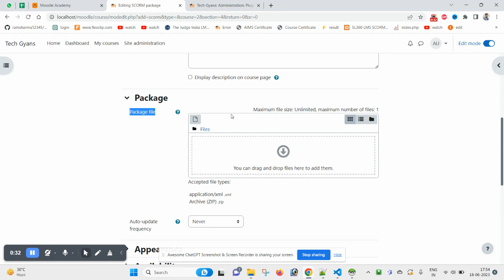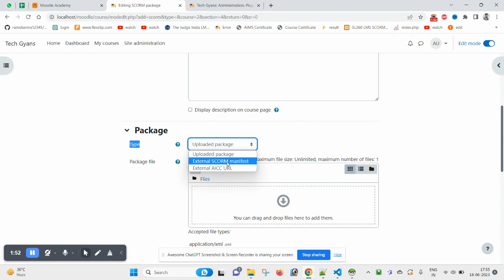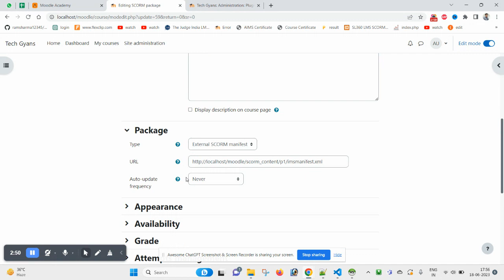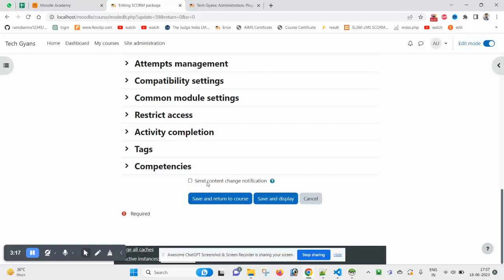External SCORM Content in Moodle: A Step-by-Step Guide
Integrating External SCORM Content in Moodle: A Step-by-Step Guide
In this video, you will lean:
- How to enable the external scorm package
- How to enable AICC URL option
- How to use SCORM options other that Package upload
- SCORM Package
- AICC Package
- Local SCORM
- AICC menifest.xml file
- SCORM menifest.xml file